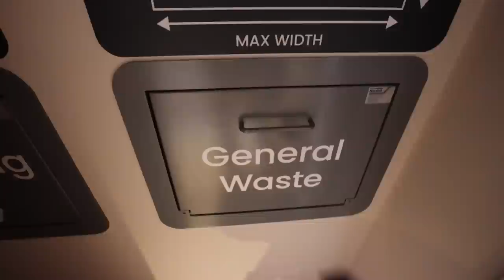the reality of an 18 hour travel day.. 🫣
happy friday!
it's a travel day. I LOVE these days. there's something really magical about being on the move. Get prepped with me, pack and get dressed with me to travel to Los Angeles.